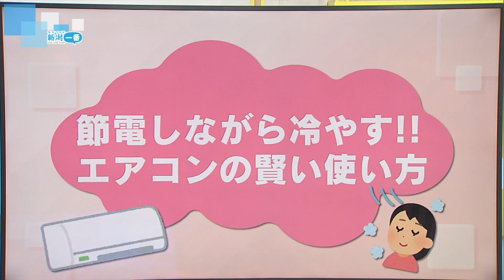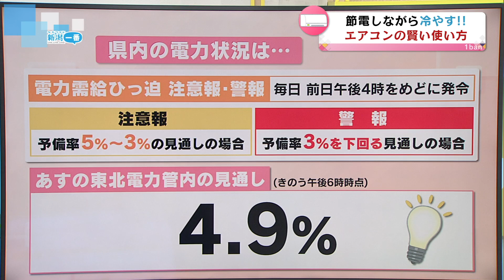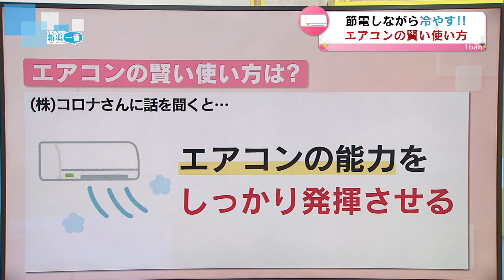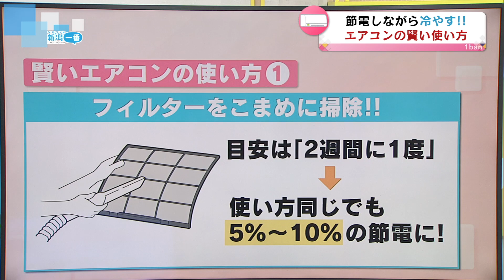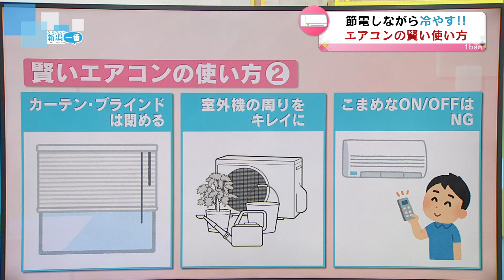【節電しながら冷やす】エアコンの賢い使い方とは・・・《新潟》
2022年6月29日放送

厳しい暑さが続きますが、節電しながら冷やすエアコンの賢い使い方について取材しました。

※動画の中でお伝えできませんでしたが、６月３０日は、予備率５％以上を確保できる見込みだとして「電力需給ひっ迫注意報」は発令しないと２９日夕方、経済産業省が発表しています。